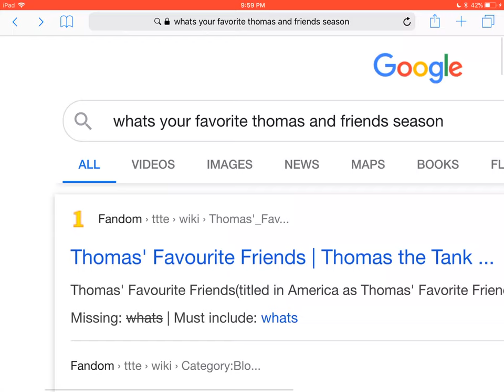Question for you guys